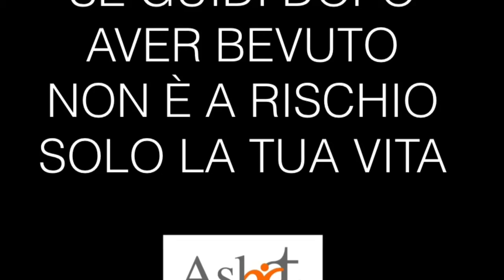NON GUIDAVA LEI